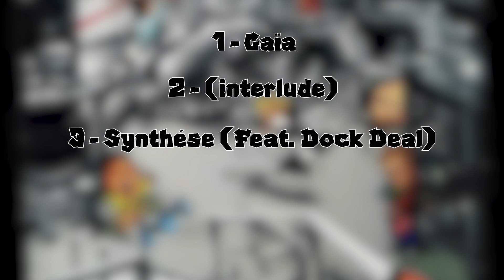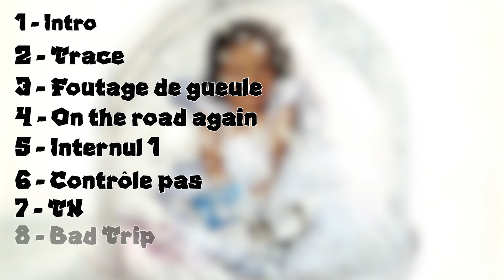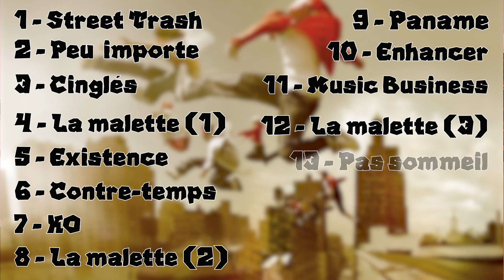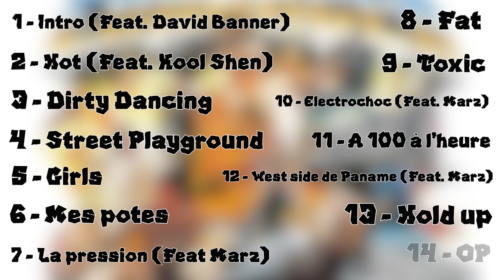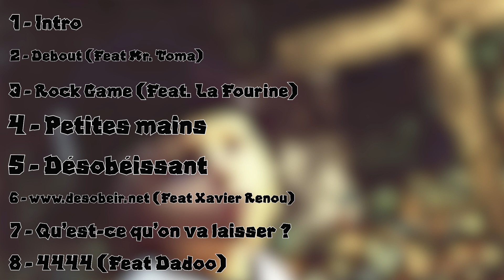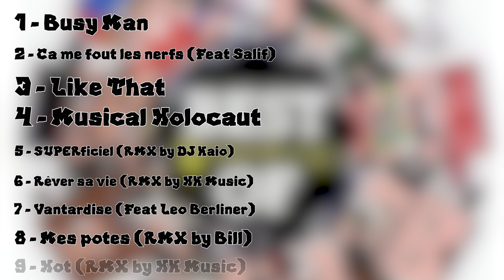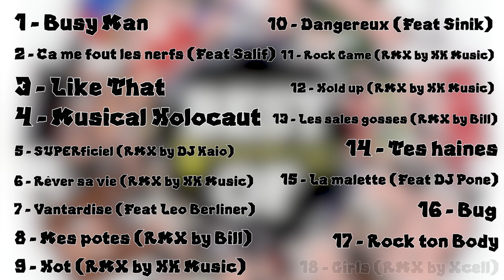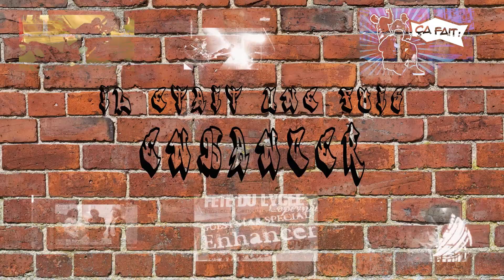Il était une fois... Enhancer !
Dans cette vidéo, on va revenir sur la carriére du groupe Enhancer, qui a su marqué l'histoire du Néo-Métal français !